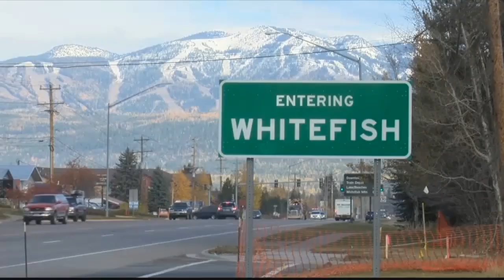Report shows Whitefish Energy lobbying efforts following Puerto Rico investigation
A new report shows that Whitefish Energy shelled out a six-figure payment for lobbying Congress after the firm came under fire for a contract to restore power in hurricane-ravaged Puerto Rico.